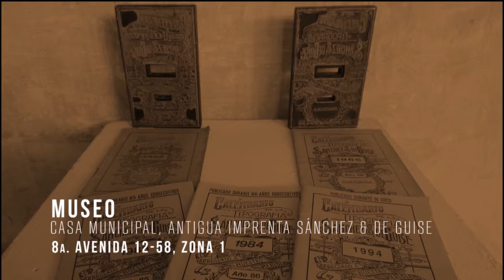NOCHE DE LOS MUSEOS DEL CENTRO HISTÓRICO DE GUATEMALA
El 20 de mayo se realizara por quinta ocación la noche de los museos.